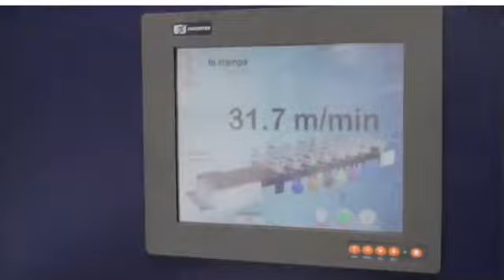Digital printing Machine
70 mtr /min High speed Digital printing Machine ||
Any type of fabrics print
After print fabrics pass Heat chamber
for Dry
than ageing all fabrics
washing
Finishing
dry
packing